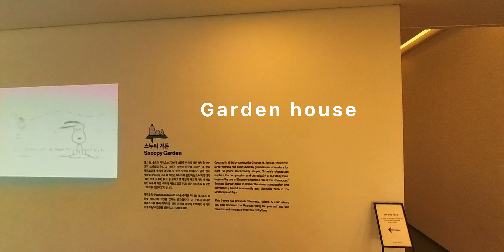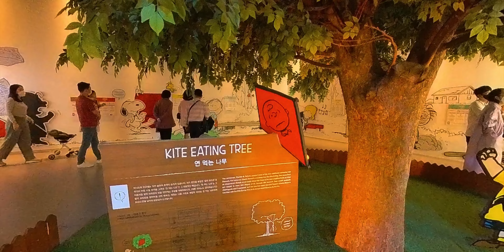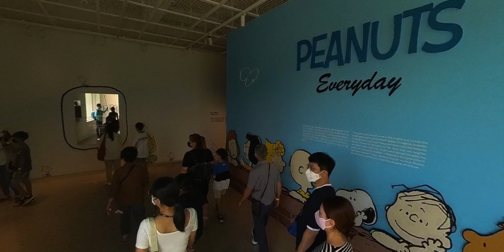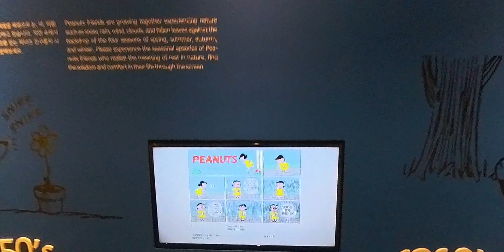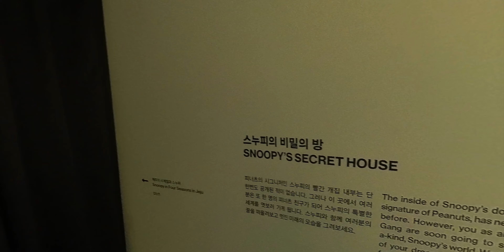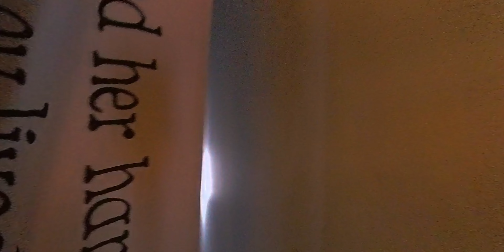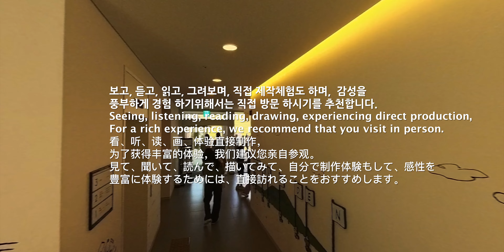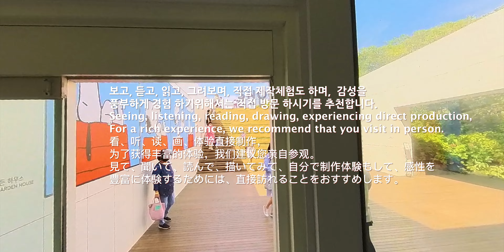스누피가든 제주 Snoopy Garden House Jeju 01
스누피가든 제주  Snoopy Garden  jeju
garden house.   outdoor garden

보고, 듣고, 읽고, 그려보며, 직접 제작체험도 하며,  감성을
풍부하게 경험 하기위해서는 직접 방문 하시기를 추천합니다.
Seeing, listening, reading, drawing, experiencing direct production,
For a rich experience, we recommend that you visit in person.
看、听、读、画、体验直接制作，
为了获得丰富的体验，我们建议您亲自参观。
見て、聞いて、読んで、描いてみて、自分で制作体験もして、感性を
豊富に体験するためには、直接訪れることをおすすめします。